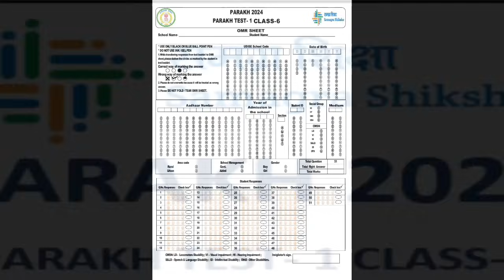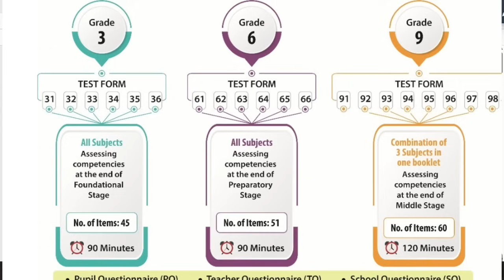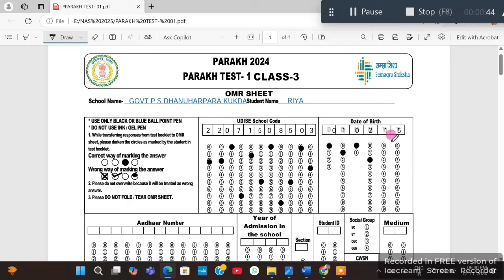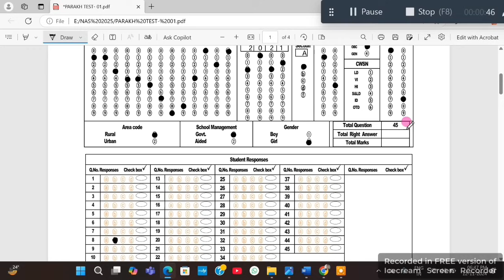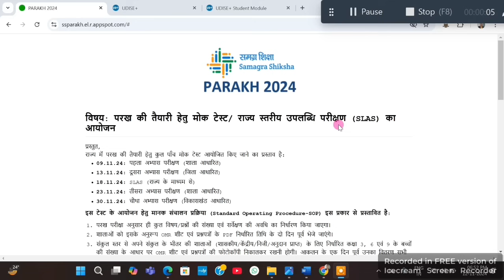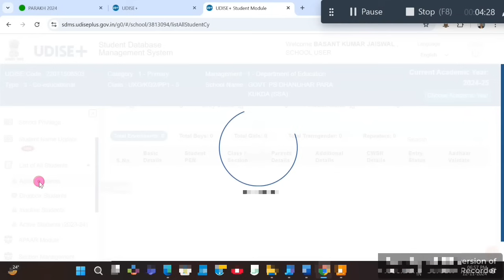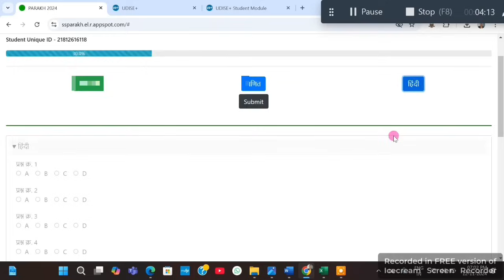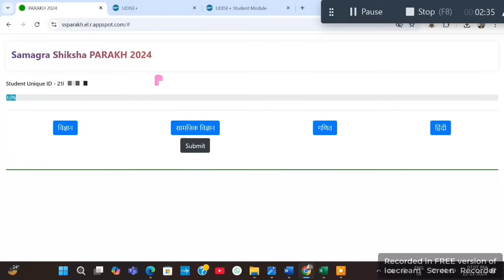parakh exam ki online entry kaise kare | parakh omr sheet kaise bhare | parakh mock test online bhar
parakh exam ki online entry kaise kare | parakh omr sheet kaise bhare | parakh mock test online bhare | parakh mock test state level |

हमसे जुड़ने और OMR पी डी एफ के लिए TELEGRAM और Whatsapp के नीचे लिंक से जॉइं कीजिए

parakh exam online entry,
parakh portal assessment,
parakh assessment test,
online exam me submit kaise kare,
govt online exam demo,
online exam paper submit kaise kare,
parakh exam omr sheet kaise bhare,
bina padhe omr sheet kaise bhare,
exam omr sheet kaise bhare,
b.a ka omr sheet kaise bhare,
b.a omr sheet kaise bhare,
ba omr sheet kaise bhare 2023,
bed entrance exam omr sheet kaise bhare,
omr sheet kaise bharte h,
m.a ka omr sheet kaise bhare,
om omr sheet kaise bhare,
rscit exam omr sheet kaise bhare,
exam ki omr sheet kaise bhare
mock test online entry
NAS Mock test ki online entry kaise kare ?
NAS टेस्ट के परिणाम की ऑनलाइन प्रविष्टि |
swift chat boat
nas exam 2024,
nas exam 2024 class 9,
nas exam 2024 class 3,
nas exam 2024 class 6,

nas exam paper 2024 class 9 maths english medium,
nas exam paper 2024 class 6 science english medium,
nas exam paper 2024 class 9 science hindi medium,
nas exam paper 2024 class 9 kya hota hai,
nas exam paper 2024 class 9 in malayalam,
nas exam paper 2024 class 9 in english,
nas exam paper 2024 class 9 in english medium,
6th class nas exam 2024,
6th standard nas exam 2024,